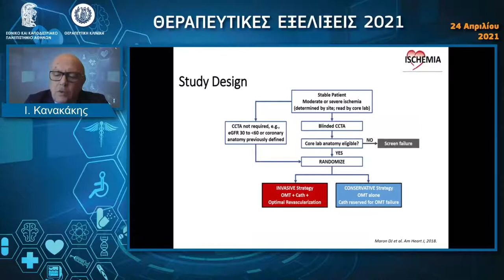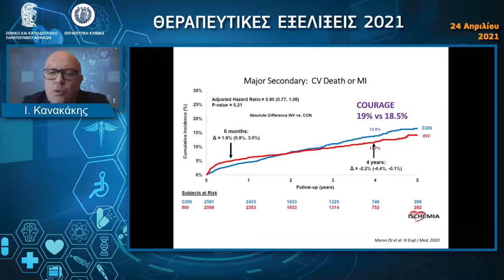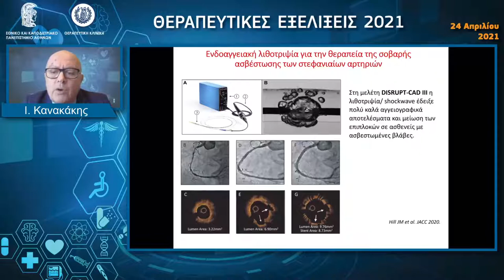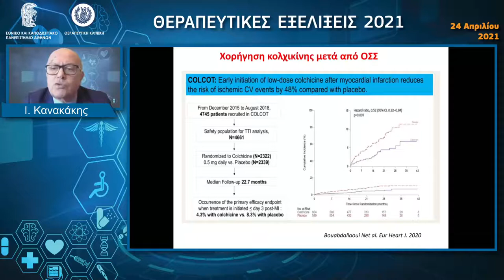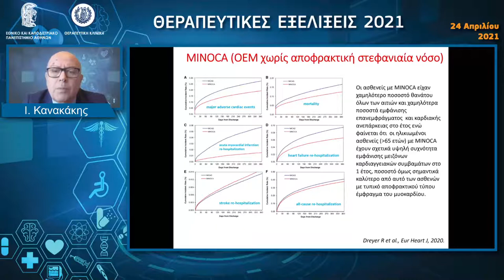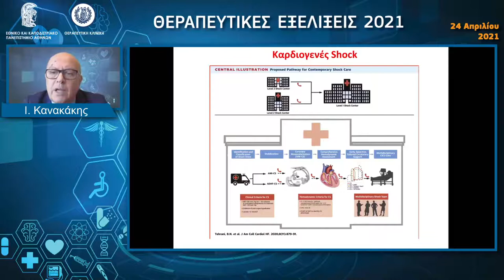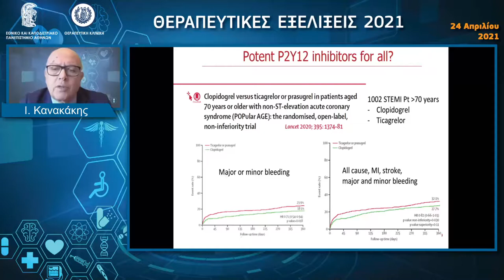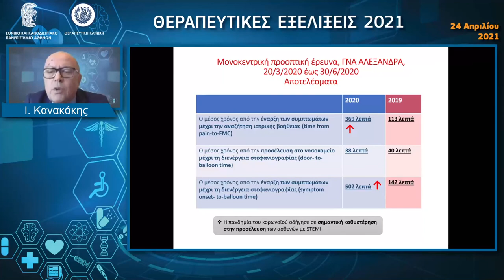Στεφανιαία νόσος - Ι. Κανακάκης